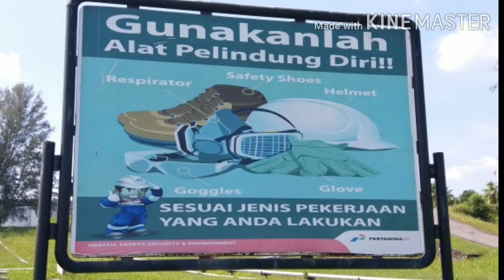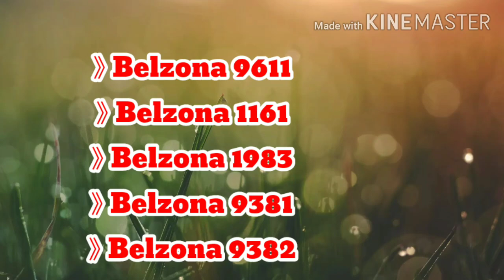Belzona patching Plate BondingBelzona Superwrap II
Application Belzona 9611,1161 & 1983
Stop Leaking 9611
Reinforcment & Plate bonding 1161
Wraping & build Up thinning 1983